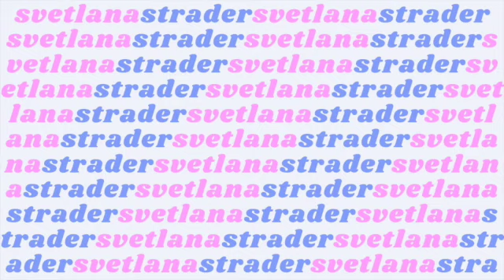ORPHANAGE LESSON | The hardest lesson I've learned as an orphan!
In this video I will be sharing the hardest lesson I've learned as an orphan - growing up in an orphanage and the biggest myth about orphanages and what it really is like to live in a orphanage!